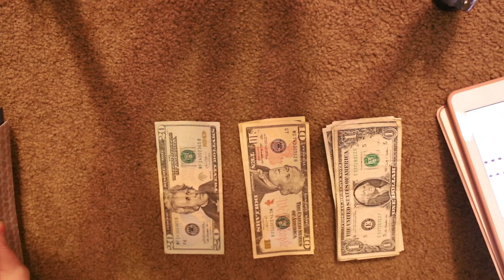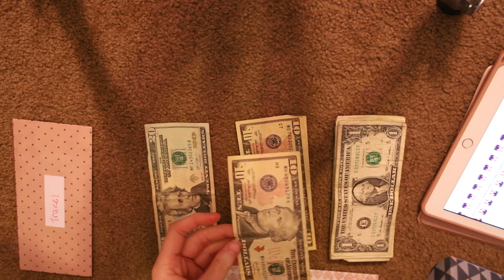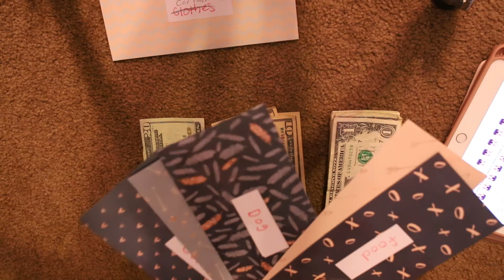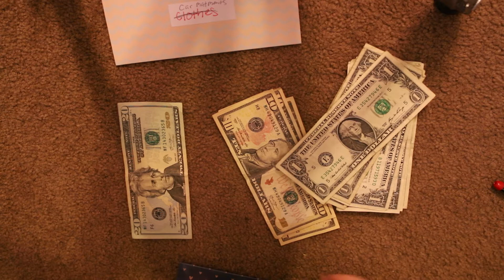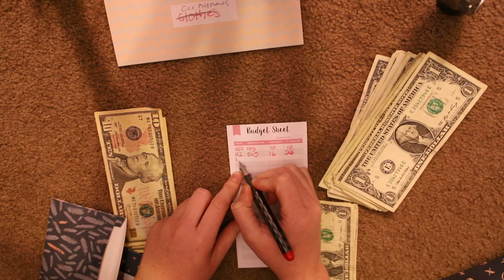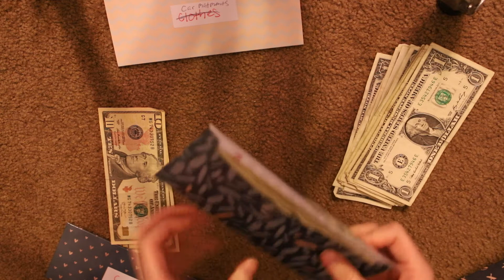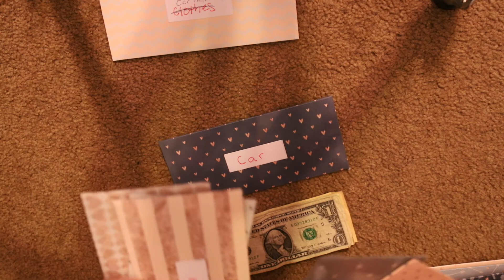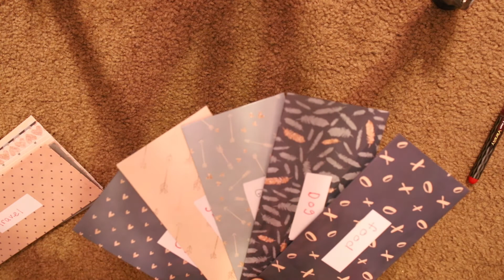Cash Envelope Stuffing Jan 9 15